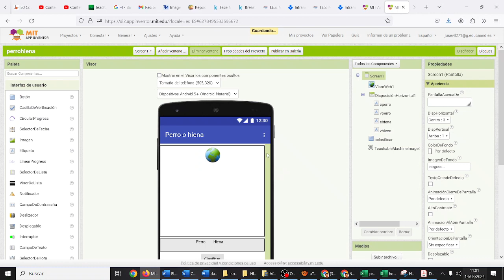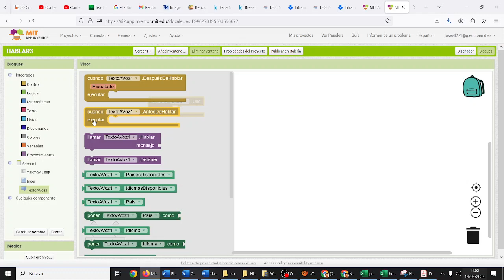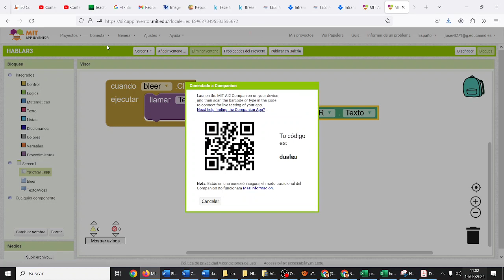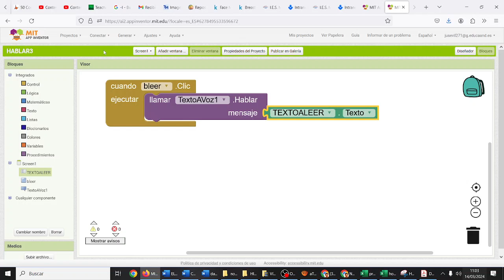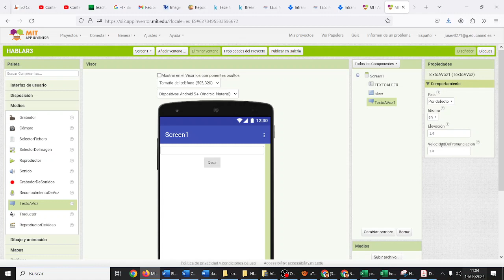App Hablar App Inventor v2 TIC CYR IES Monterroso para mí 2 de ESO favorito porque no tengo otro